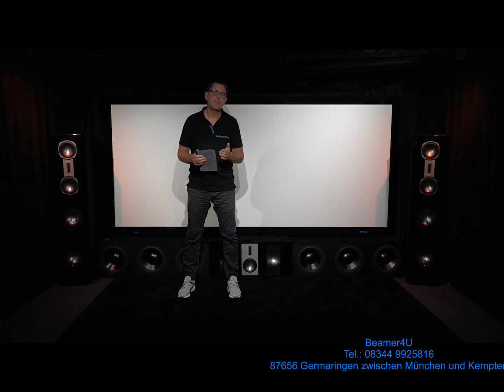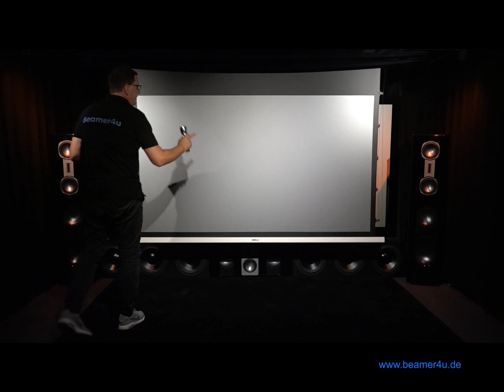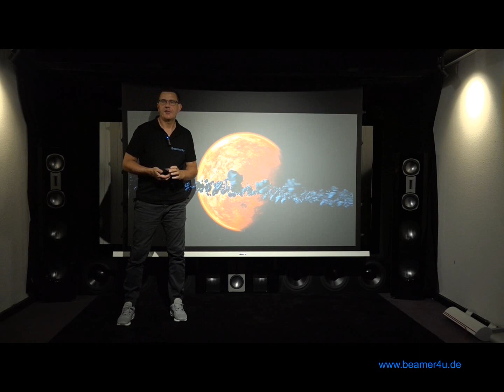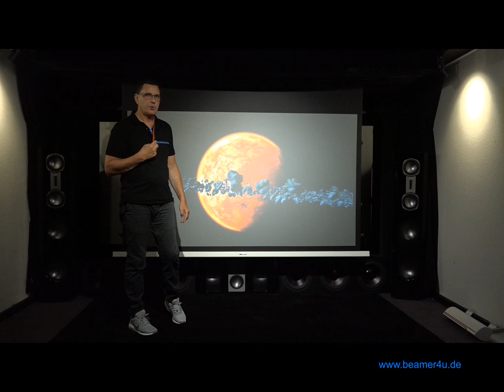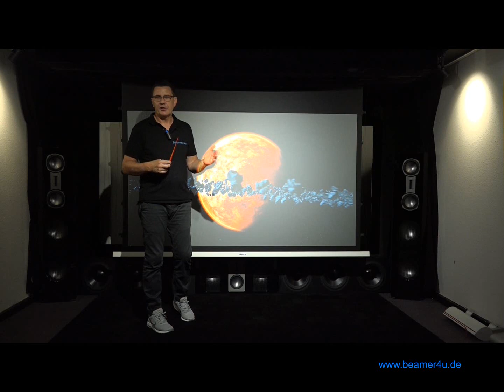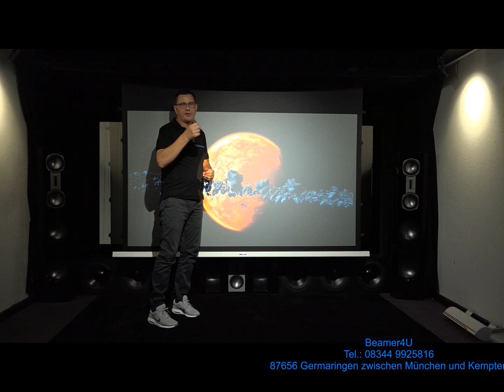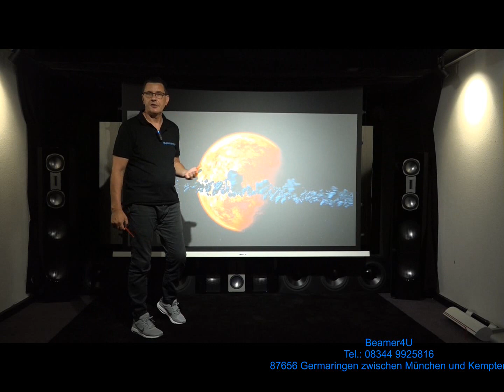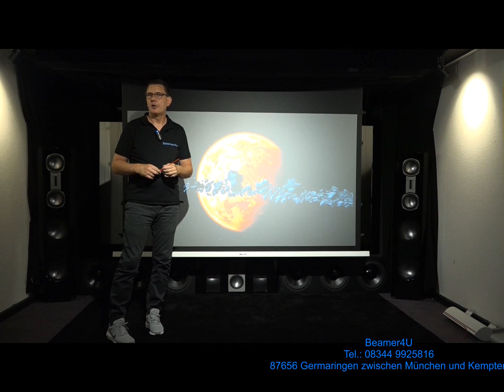Beamer Leinwand Test Hochkontrast Motorleinwand Kauber Red Label Peak Contrast-S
Ein Top Kontrast im Heimkino wird mit der richtigen Beamer Leinwand Kauber Peak Contrast-S möglich. Das Test Video macht die Unterschiede deutlich und zeigt die Wirkungsweise der Leinwand.